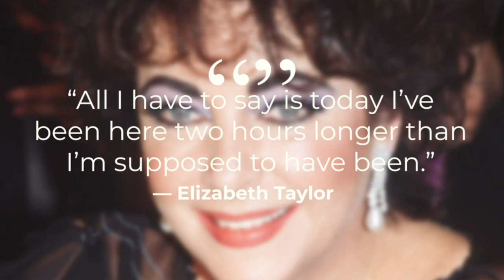Mark Harmon Recalls The Time He MET Elizabeth Taylor..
Welcome back to Film Craze, today on the channel we are going to talk about Mark Harmon Recalling The Time He Thought Elizabeth Taylor Was Going To Get Him Fired From A Movie + other related news. Mark Harmon is best known for playing Leroy Gibbs on NCIS, but he has a whole career outside of the show. He once got to work with Elizabeth Taylor on a TV movie, and she nearly got him fired. Let’s learn what happened. Before he was Detective Gibbs, Harmon was a football star. He was an NJCAA All-American and later played quarterback for UCLA. He began acting in commercials out of college before landing guest roles in television and TV movies. He was nominated for an Emmy Award back in 1977 for Eleanor and Franklin: The White House Years.

In an interview on The Late Show, Stephen Colbert presented Harmon with a blast from the past: a promotional still with Taylor from 1989’s Sweet Bird of Youth. “She was such fun,” Harmon says. Harmon says Taylor was a total professional… for her contractually obligated eight hours, but she would not work beyond this. Harmon struggled to work with her stand-in. One day, Taylor had been working for two hours past that agreed-upon eight hours and made sure everyone knew it. As the cast and crew hustled to prepare shots, Taylor froze everyone on set. Harmon says she whispered, “All I have to say is today I’ve been here two hours longer than I’ve supposed to have been.” In the wake of the incident, Harmon thought his job was done, but the opposite was true. Harmon reveals she was there all day every day for the rest of the shooting to do what needed to be done. Once filming was over, Taylor threw a wrap party at her place. It was her custom to give gifts to folks as they left and she’d watch them open them. Enjoy watching Mark Harmon Recall The Time He Thought Elizabeth Taylor Was Going To Get Him Fired From A Movie and other related news.